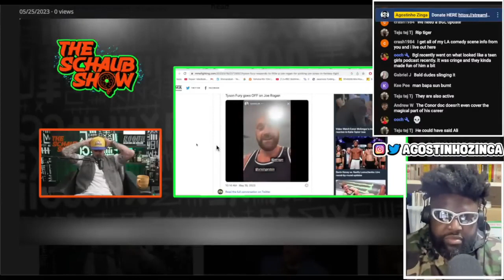BRENDAN SCHAUB CALLS JOE ROGAN "SHORT AS SH*T"